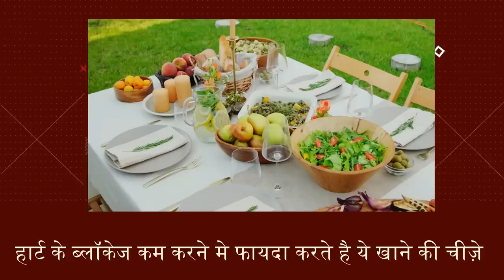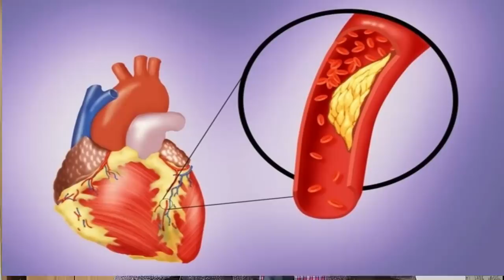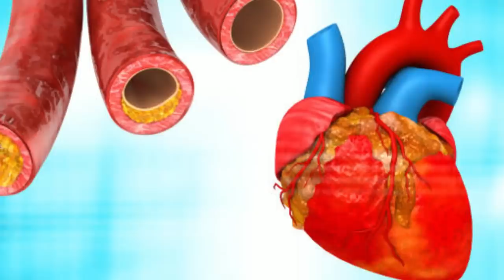"Top Foods to Naturally Unclog Arteries"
In this video, we will talk about the top foods that are known to naturally unclog arteries and help reduce blockages in the heart. These foods are not only delicious but also incredibly beneficial for your heart health. By incorporating these foods into your diet, you can take a proactive approach towards maintaining a healthy heart and preventing cardiovascular issues.

Some of the foods that we will discuss include garlic, olive oil, nuts, fatty fish, and leafy greens. These foods are rich in antioxidants, healthy fats, and vitamins that have been shown to improve heart health and reduce the risk of heart disease.

So if you want to take care of your heart and keep your arteries clear, make sure to include these superfoods in your daily meals.